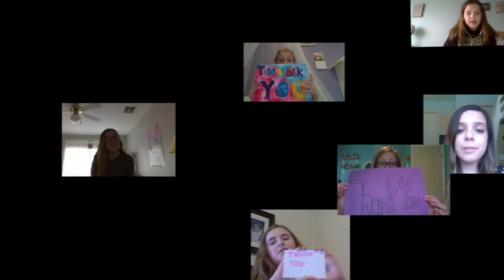B Naturals Kind & Generous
Watch the Special Thank You Video for the Teachers & Staff from the B Naturals.